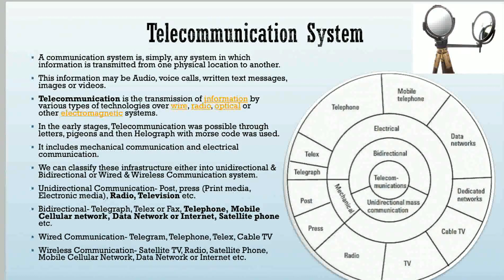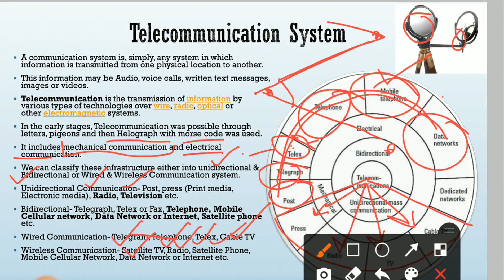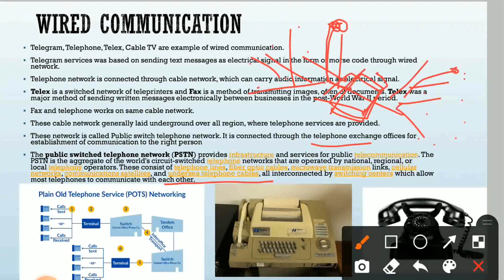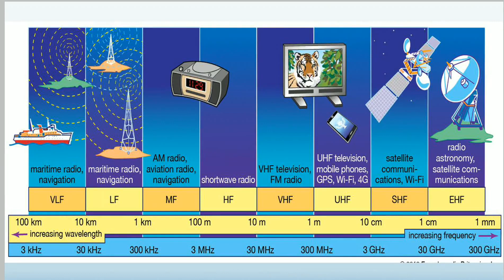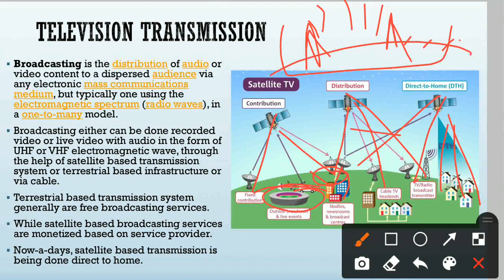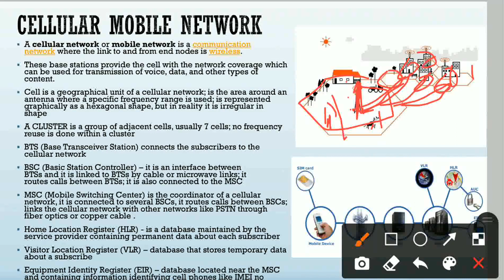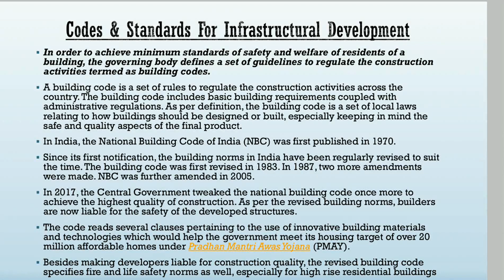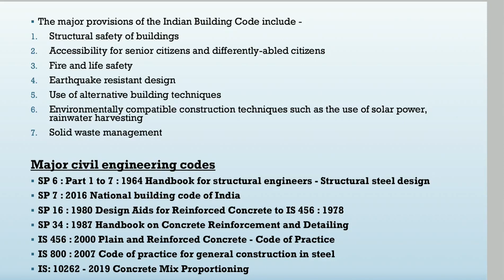Telecommunication Infrastructure I Civil Engg Societal & Global Impact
Telecommunication Infrastructure
Wired Communication
Wireless communication
Radio transmission'
Television Transmission
Cellular mobile network
Internet data network
Civil Engg Societal & Global Impact